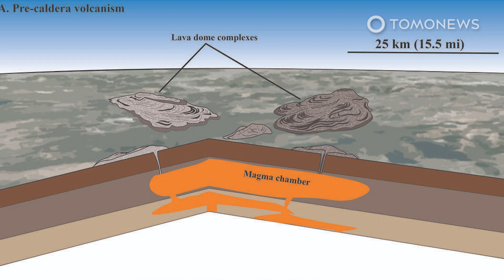SUPERvolcanoes MORE ACTIVE and DANGEROUS Than Previously Thought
SUMATRA, INDONESIA — Supervolcanoes stay active and dangerous even in the period after supereruptions, according to a new study in the journal Communications Earth & Environment.

The largest eruptions at these sites, known as supereruptions, are capable of causing mass death on a global scale, according to The Independent, but the new research centers on the idea of what happens after those largest eruptions, to help understand when catastrophe might strike in the future.

Feldspar and zircon mineral records from Mount Toba in Indonesia showed that magma had continued to ooze out within that supervolcano’s caldera for 5,000 to 13,000 years after its supereruption 74,000 years ago, according to the study’s lead author, cited by SciTechDaily.

This post-supereruption ‘oozing’ means that eruptions can occur even when no liquid magma is found underneath a volcano, which means the volcanoes still present hazards even after their largest eruptions, and also adds to our understanding of how supervolcanoes develop over time.

SOURCES: National Geographic, BBC, Gizmodo, Nature Communications, The Independent, Eureka Alert, Communications Earth & Environment, Sky News, Forbes, SciTechDaily